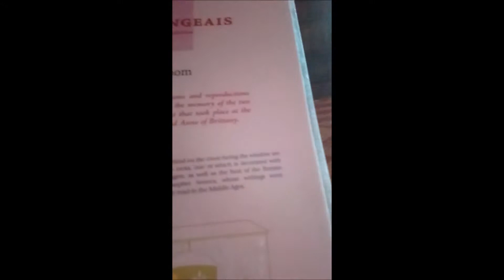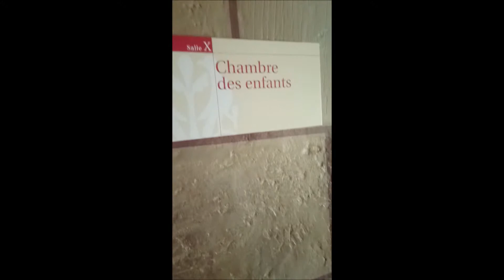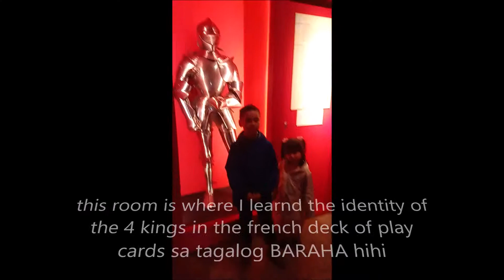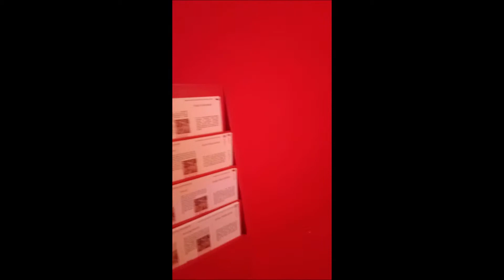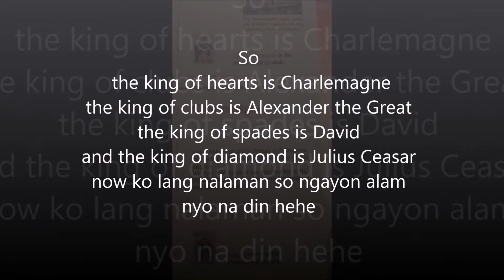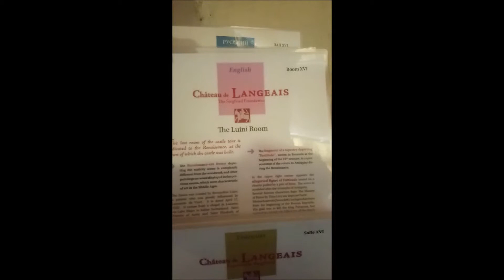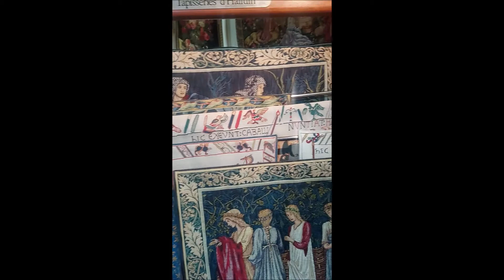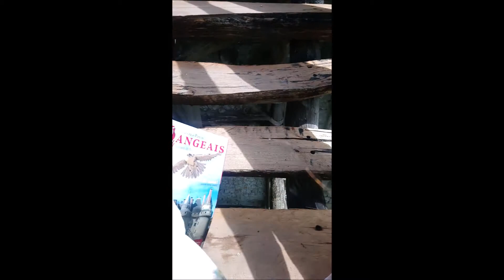Chateau L'Anglais ...travel and learn with teamTHOMAS